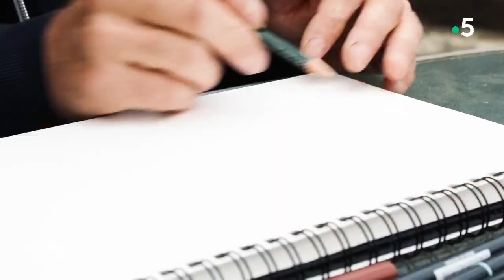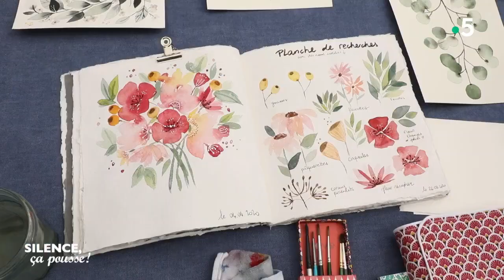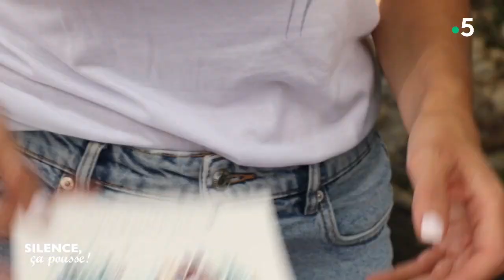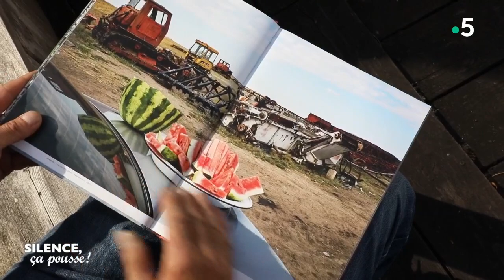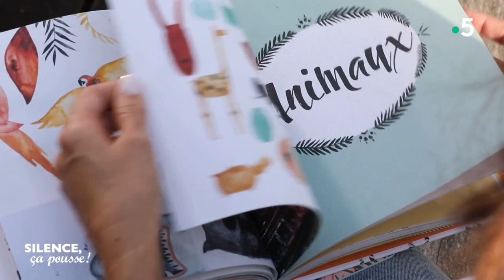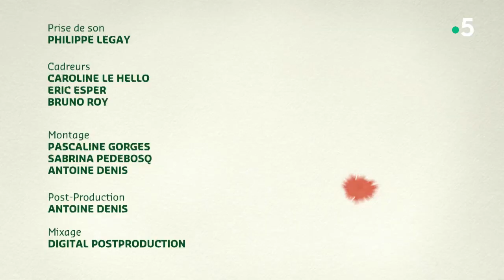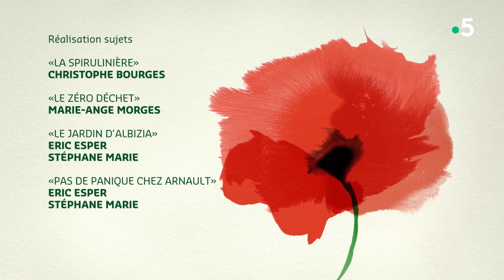Intégrale - Silence, ça pousse ! 10 juillet 2020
"Rencontre : la spirulinière". Dans ses bassins, Laurence Boxberger cultive la spiruline et permet aux souches de se multiplier, pour offrir un aliment hors du commun. - "Découverte : le zéro déchet". Une pépinière propose des plantes dans un contenant totalement recyclable. Une apicultrice invente un substitut à la cellophane à base de cire d'abeille. - "Visite de jardin : le jardin d'Albizia". Dans le Calvados, chacun des jardins de ce domaine regroupent des familles de plantes différentes venues du monde entier. - "Pas de panique : chez Arnault". Arnault a envie de végétal, de couleur, de parfum et d'intimité dans son petit jardin.